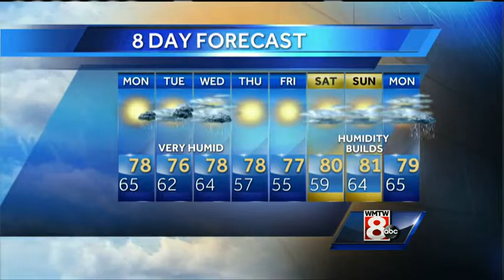Sarah’s Sunday evening forecast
How’s the weather looking for your Sunday evening? Get your latest Maine’s Total Weather video forecast from Meteorologist Sarah Long.